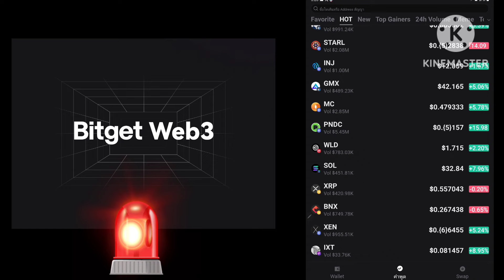ข่าว LUNC: Terra Luna Classic เข้าใกล้การใช้งาน Tax2Gas มากขึ้น!?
กลุ่ม กระดานOKX

WBZV35NH6